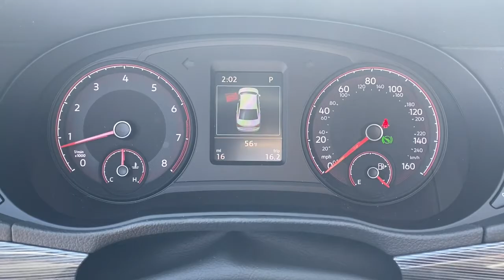2021 Volkswagen Passat Mesa, Gilbert, Chandler, Tempe, Queen Creek, AZ P9844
Used 2021 Volkswagen Passat available in Mesa, Arizona at Berge Mazda Volkswagen. Servicing the Gilbert, Chandler, Tempe, Queen Creek, AZ area.
2021 Volkswagen Passat 2.0T R-Line - Stock#: P9844 - VIN#: 1VWMA7A39MC007045

CARFAX One-Owner. Clean CARFAX. 2021 Volkswagen Passat 2.0T R-Line FWDbr6-Speed Automatic with Tiptronic 2.0L I4 TSI TurbochargedbrbrOur Family To Yours With Only The Best Hand Picked Pre-Owned Vehicles For Sale At The Best Prices!brbrServing The Valley For Over 40 Years!brbrRecent Arrival! 24/36 City/Highway MPG